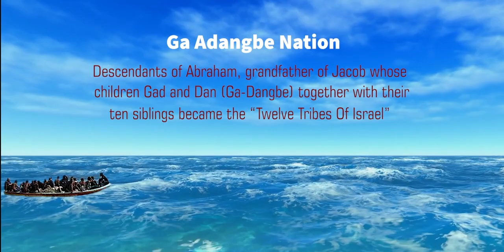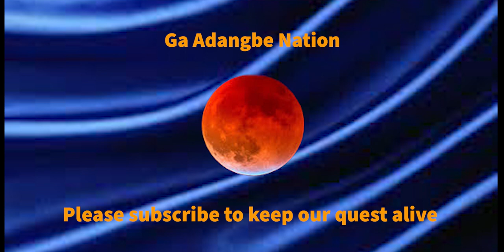Ga Adangbe Nation TV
Welcome to the Ga Adangbe Community